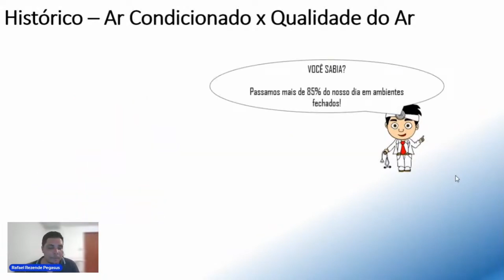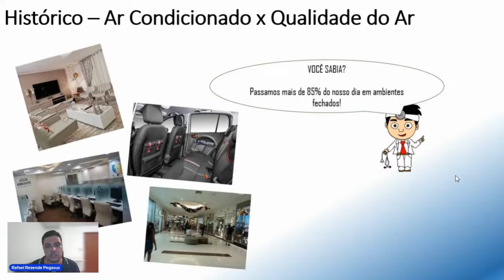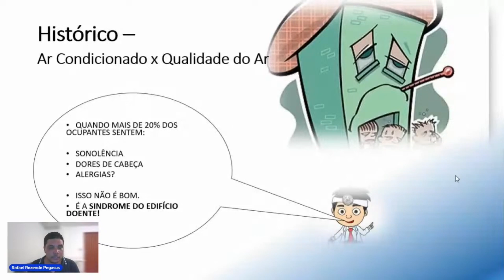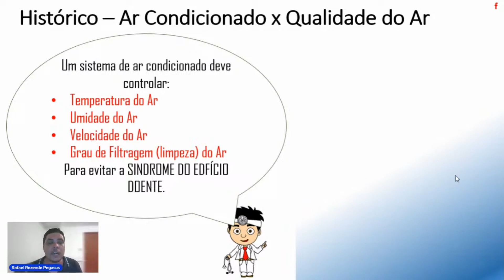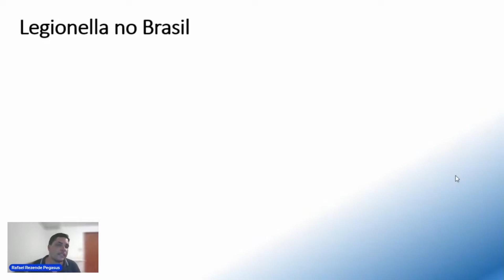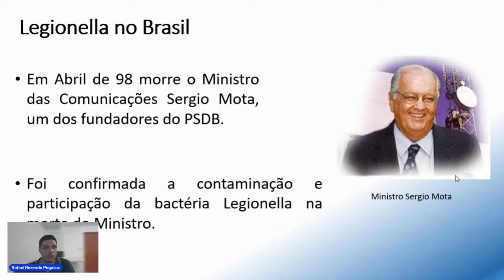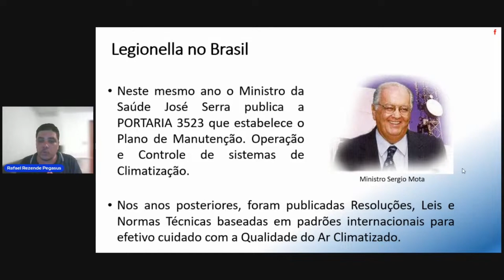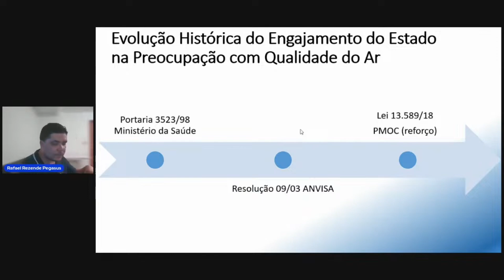📋 PORQUE DEVEMOS FAZER O PMOC?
Neste vídeo o Professor Diogo Rezende e o Professor Rafael Rezende mostram a importância de fazer o PMOC nas instalações de ar condicionado.

➡ Assista o vídeo, tire suas conclusões e deixe suas dúvidas nos comentários.

Veja os cursos que estão em promoção!